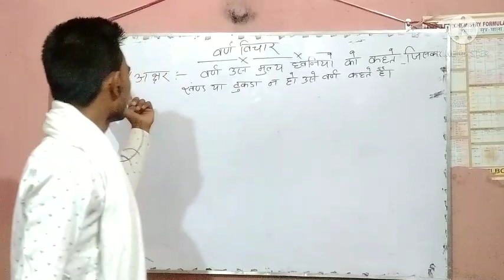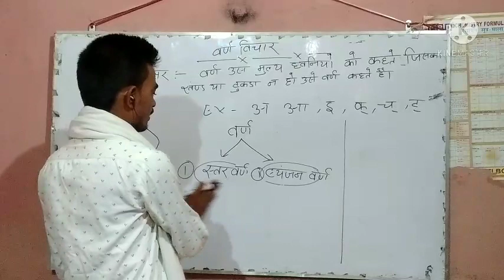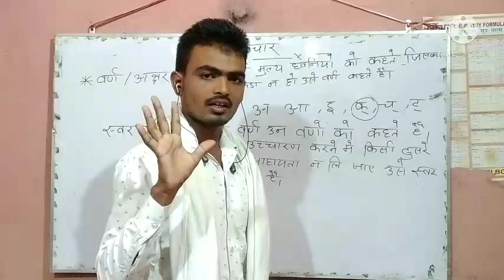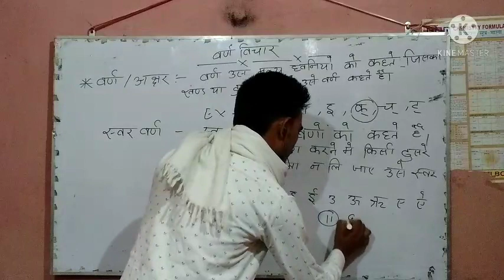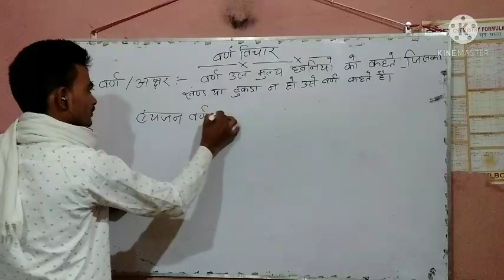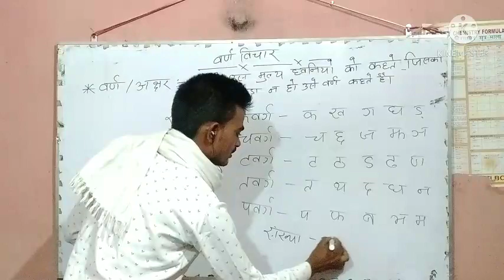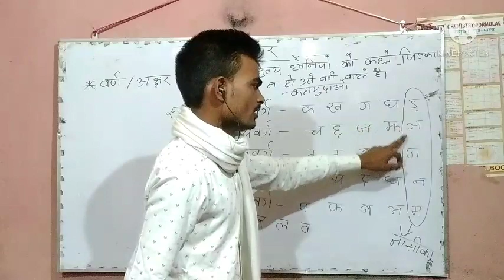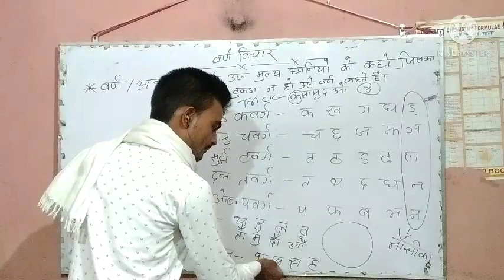Hindi( वर्ण विचार ) part -1